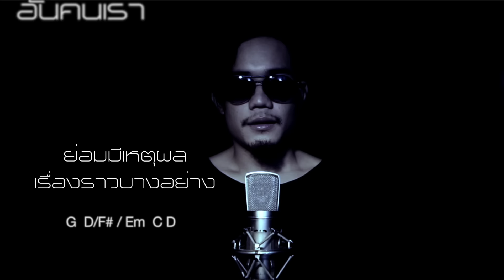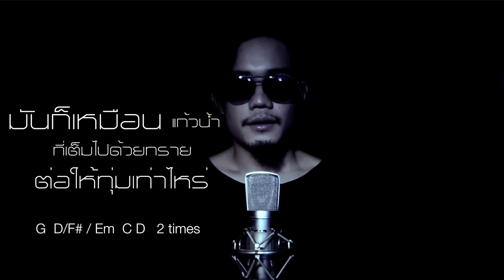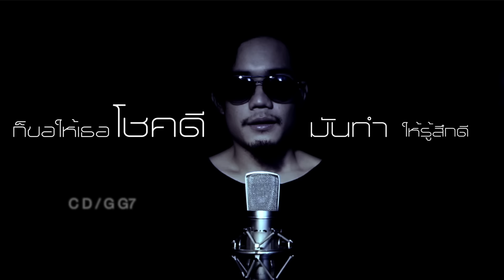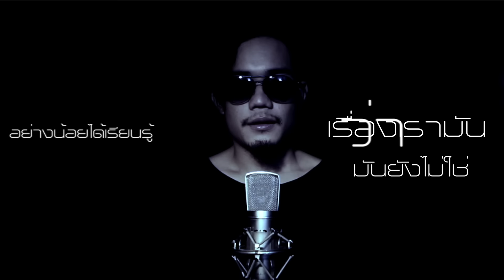ยังไม่ใช่ - บิ๊ก สุรินทร์ (Official Lyrics)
เนื้อร้อง บิ๊กสุรินทร์
ทำนอง บิ๊กสุรินทร์
เรียบเรียง BirDGuitarBLUe
จัดทำโดย Bird BLUE Studio
                 BIGSUSINBAND
                 หมอกวนสตูดิโอ
                 PD music

G              D/F#             Em                     C        D              G
อันชีวิตทุกคนย่อมมีเหตุผลเรื่องราวบางอย่างที่ใจตนต้องการ
                 D/F#                Em                     C        D              G
มีความคิดชีวิต อยากเสพสุขสม ค้นหาอารมณ์ ดั่งใจตนนั้นปอง
* เหมือนความรักเดินทางมาถึงทางตัน ทั้งตัวเธอและฉันเราไปกันไม่ได้
                          D/F#                  Em                        C                D       G D/F#
มันก็เหมือนแก้วน้ำที่เต็มไปด้วยทราย ต่อให้ทุ่มเท่าไหร่ก็ล้นออกไปทุกที
                         Em C               D    G G7
ยิ่งล้นออกไปทุกที     ก็เลยต้องหาวิธี
                      C         D           G  G7                         C     D               G G7
** ถ้าการเลิกกันมันทำให้รู้สึกดี       ก็ขอให้เธอโชคดี ถ้ามีทางที่ดีกว่า
             C        D            Em                               C                   D               G
ฝืนไปก็เจ็บอยู่ไปก็เสียเวลา อย่างน้อยได้เรียนรู้ว่า เรื่องเหล่านั้นมันยังไม่ใช่

G D/F# / Em C D /  4 times

ถ้าการเลิกกันมันทำให้รู้สึกดี       ก็ขอให้เธอโชคดี ถ้ามีทางที่ดีกว่า (ถ้าเจอคนที่ดีดว่า)
ฝืนไปก็เจ็บอยู่ไปก็เสียเวลา
อย่างน้อยได้เรียนรู้ว่า เรื่องเหล่านั้นมันยังไม่ใช่
อย่างน้อยได้เรียนรู้ว่า เรื่องเรานั้นมันยังไม่ใช่

อย่างน้อยได้เรียนรู้ว่า เรื่องเธอกับฉันนั้นยังไม่ใช่